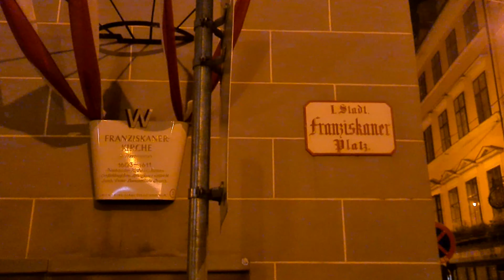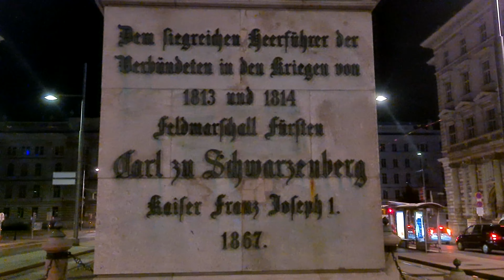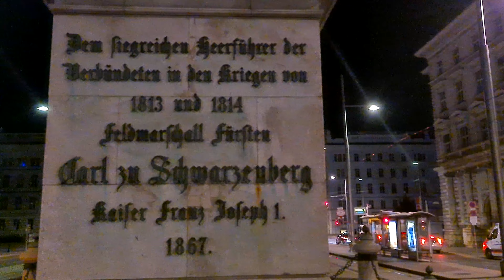Wien, Vienna Night-Tour, Stephansplatz, Schwarzenbergplatz, Austria City Walk, 4k, 60fps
Requests for walks ... please leave a message in the comments. Check subtitles in the Videos for more information.🔴

00:00 Start
00:09 Stock-im-Eisen-Platz /Aida Bakery
00:19 Singerstrasse
01:29 Liliengasse
03:31 Liliengasse
05:11 Franziskanerplatz
05:19 Kleines Cafe
05:31 Franziskanerkirche
06:14 Ballgasse
07:46 Rauhensteingasse
08:29 Himmelpfortgasse / Cafe Frauenhuber
10:59 Seilerstätte / Ronacher
13:40 Schwarzenbergstraße
15:52 Schubertring / Schwarzenbergplatz / Kärntnerring
16:25 Hotel Imperial
18:30 Schwarzenbergplatz - Schwarzenberg-Monument
23:17 Hochstrahlbrunnen / Sowjet-Monument
23:25 Thank you for watching !
23:33 Subscribe to my channel

This Video is filmed in 4k (UHD) with 60fps (Frames per Second) and the sound is recorded with an RØDE VideoMicro. For the best movie quality, check the playback quality in the settings. Video recorded in August 2022